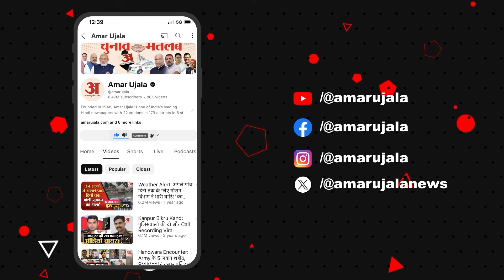UP Police : हवालात में दी थर्ड डिग्री, पत्नी के साथ विवाद में पति को उठाकर ले गए थे थाने